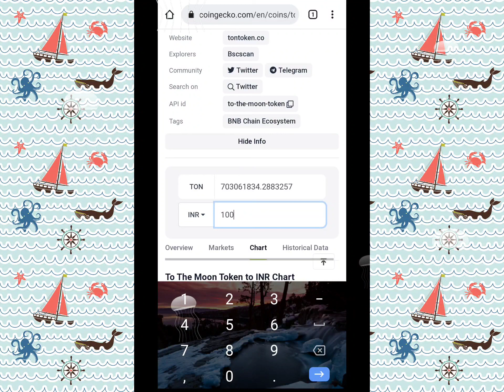To The Moon Ton Token 83% Supply Burn Ton DESENTRLISED Token - करोड़पति बनने के लिए Best Coin 🔥 Ton